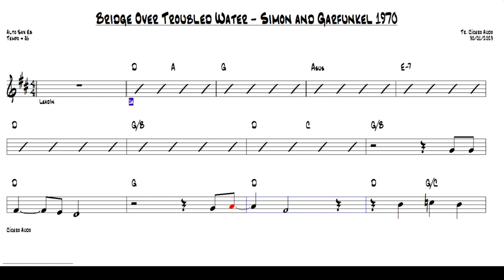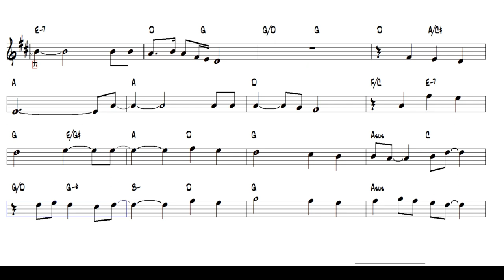Bridge Over Troubled Water - Simon/Garfunkel 1970 (Alto Sax Eb) [Sheet music]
Play today this great international success: Bridge Over Troubled Water - Simon/Garfunkel, 1970.